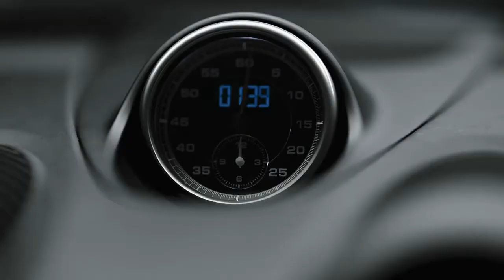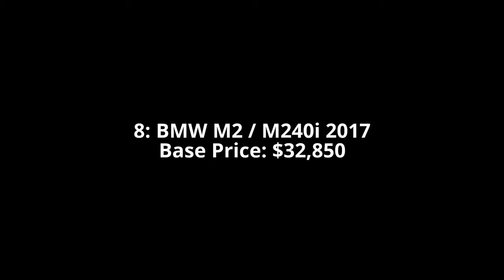Top 10 Sports Car Coupe for Bachelors 2018 [HD]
Top 10 Sports Car  Coupe for Bachelors 2018 [HD] | New car review.
The Best 2-Door Sports Cars Glorified in songs such as the Beach Boys' "Little Deuce Coupe" and movies like "American Graffiti," the sports coupe has long held a special place in the car enthusiast's subconscious. Designed with speed, style and — above all else — fun in mind, these cool 2-door models evoke nostalgic fantasies of drag races down deserted two-lane highways and late-night cruises to nowhere in particular — and, in the process, remind us why we love cars so much in the first place. However, don't fret if you're low on funds. These coupes have been carefully selected with all price ranges in mind (this list starts with the more expensive models and finishes with the most affordable). So go ahead, speed racer. It's time to hit the road.